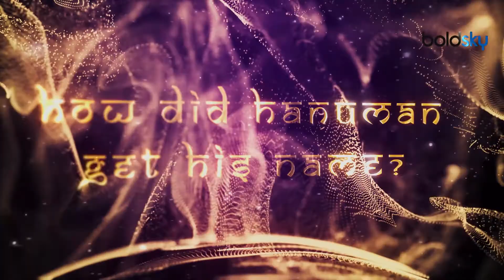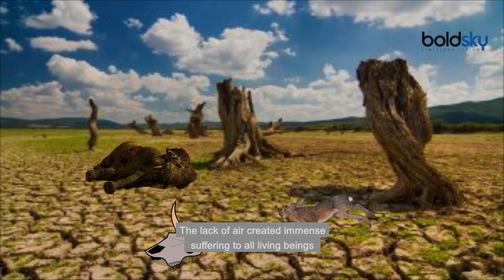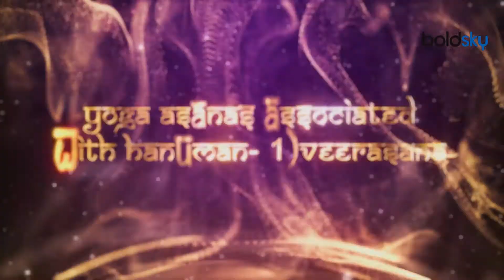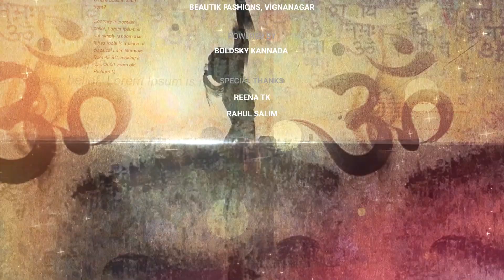ಯೋಗದ ಹಿಂದಿರುವ ಪೌರಾಣಿಕ ಕತೆ-ಎಪಿಸೋಡ್ 3: VIRASANA AND ANJANEYASANA | Boldsky Kannada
What is the fascinating story behind Anjaneyasana and Virasana? How is it connected to Lord Hanuman? It is said that Hanuma is immortal.. Come find out in this video!